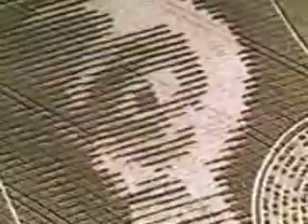Agroglyphes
La très grande complexité des agroglyphes :-)